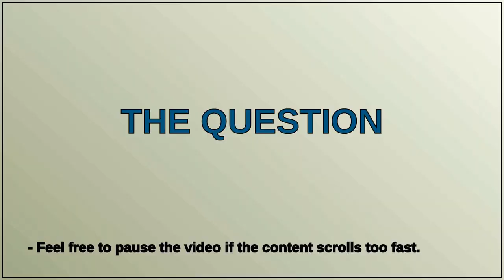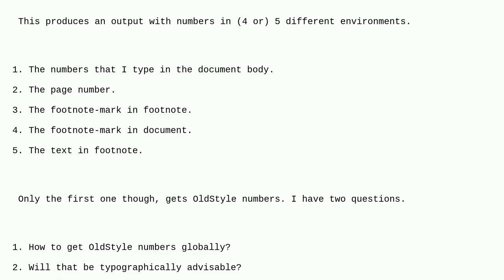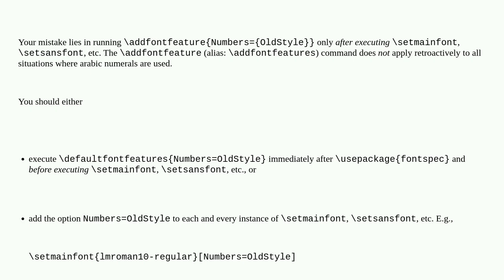Tex: OldStyle numbers in text (everywhere)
OldStyle numbers in text (everywhere)

A special thanks goes out to the community

  fontspec oldstylenums